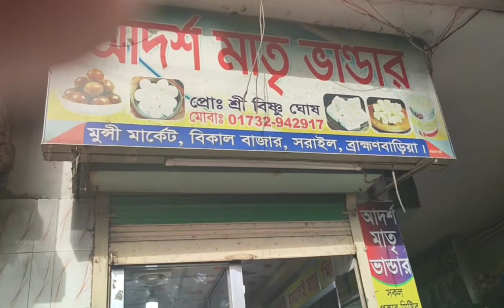Sarail Bazar B,baria | সরাইল বাজার | বি,বাড়িয়া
বি,বাড়িয়া